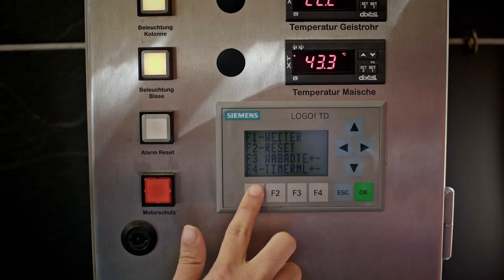Brass Lion Distillery - our journey